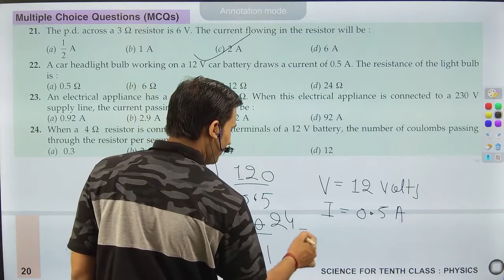A car headlight bulb working on a 12V car battery draws a current of 0.5A. The resistance of the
A car headlight bulb working on a 12V car battery draws a current of 0.5A. The resistance of the light bulb is:
a) 0.5Ω
b) 6 Ω
c) 12 Ω
d) 24 Ω